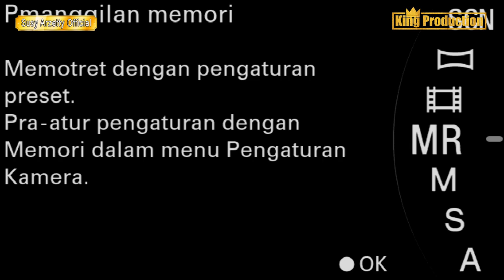DRAMA TARLING CEMBURU BUTA PART 4 TAMAT VERSI LIVE SHOW PAMANUKAN 13 MEI 2023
DOKUMENTASI PESTA HAJATNYA BPK. ADE NASRULAH & IBU CUNANING
**PERNIKAHAN HANI HABIBAH & AEF OON ROSIKIN**
RASULAN **SYIFA AZZAHRA**
HARI SABTU 13 MEI 2023
DUSUN LENGKONG TIMUR RT.07/RW.08 DS. LENGKONGJAYA KEC. PAMANUKAN - SUBANG